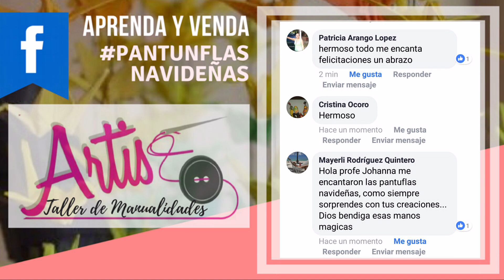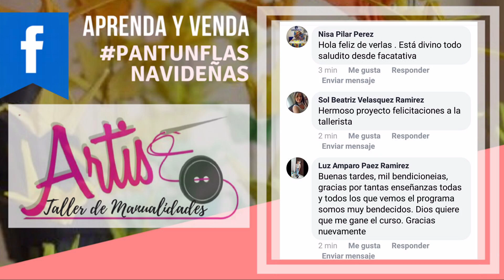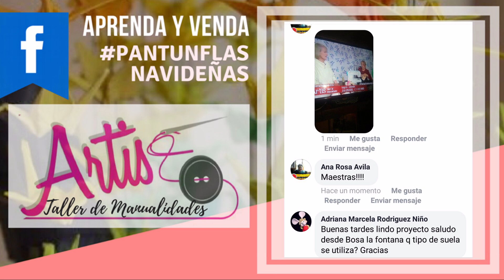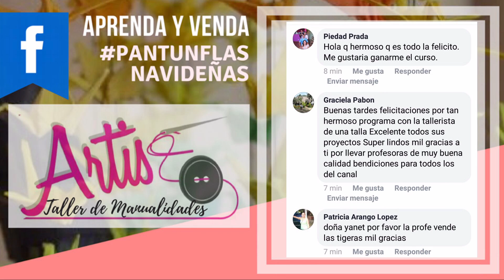Pantuflas Navideña - Aprenda y Venda